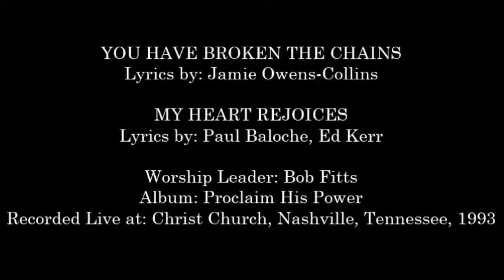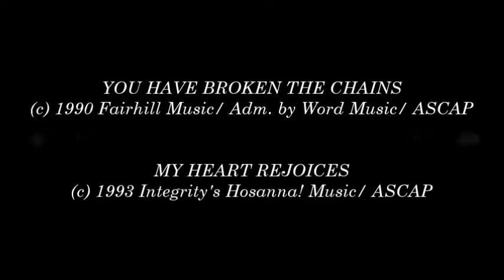Bob Fitts- You Have Broken The Chains (Medley) (Hosanna! Music)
SONG # 1296

LYRICS BY: JAMIE OWENS-COLLINS, PAUL BALOCHE, ED KERR

ALBUM: PROCLAIM HIS POWER

RECORDED LIVE AT: CHRIST CHURCH, NASHVILLE, TENNESSEE, 1993

HMD051